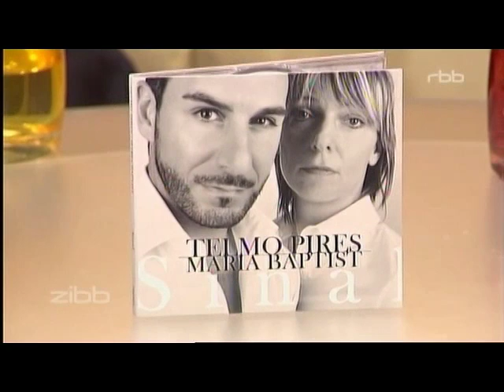Telmo Pires im Interview bei "zibb" im RBB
Telmo Pires, portugiesischer Fado-Interpret, im Interview bei "zibb" im RBB